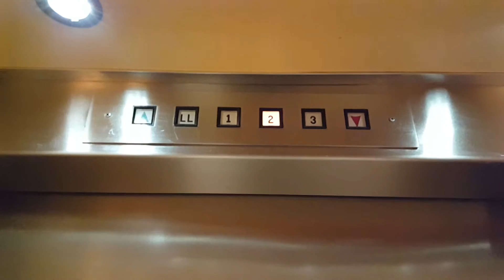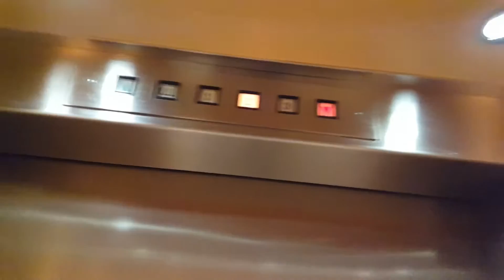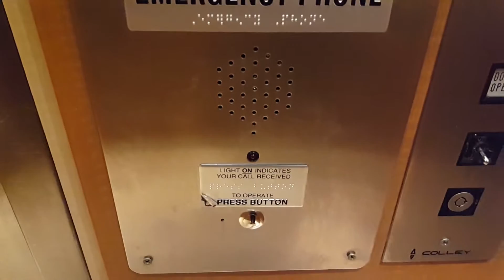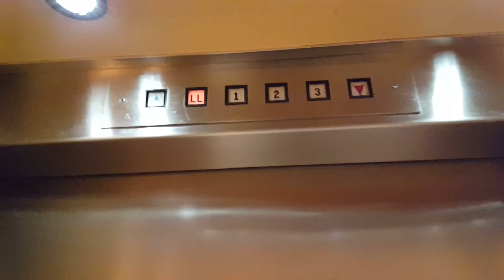An Elevator That Concerns Me...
Well, happy Schinder 330A day! Of course the first year I actually remember the date, I don't have a 330A to upload, so I thought I'd post something at least elevator-related. A regular elevator video will be posted as usual on Friday.

Yesterday I was riding around in Wheaton and Glen Ellyn looking for new places to film, and a Schindler 330A (I was unsuccessful in filming two Schindlers). I came across this complex of 10 incredibly sketchy office buildings in Glen Ellyn. I only explored and filmed two of the buildings before I called it quits.

This is the video I filmed in Building 6. These buildings actually have somewhat rare Colley elevators. These are the first elevators of this brand I have seen in real life. I believe they're from the 1960's or 70's. The two I rode were very different.

This particular one has had a cab modernization done at some point, but that looks to be the only upgrade done to it. Although it was a nice elevator cosmetically, this one really concerned me. All the equipment on this elevator is obviously original, and it doesn't appear to be holding out too well. The time from when the motor started up to when the elevator actually started moving was much longer than usual, at least 6 seconds. It also acted as if it was low on oil multiple times. There were definitely some bangs and some shakes. In some cases, it took almost 15 seconds for the elevator to level with the floor, which is unacceptable. On top of all that, in the basement, there is an obvious sound of a liquid dripping from somewhere in the elevator shaft. Whether it's water or hydraulic oil, that's not good.

The other elevator will be uploaded in a future rejected uploads/fails video. I am not coming back to these buildings.